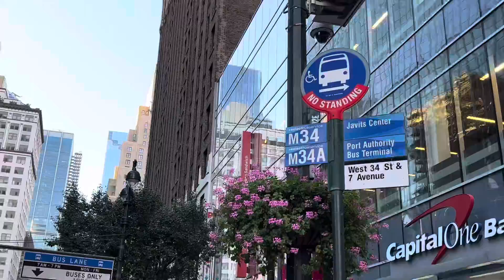New York City is back Feria, Macy's October 8, 2022